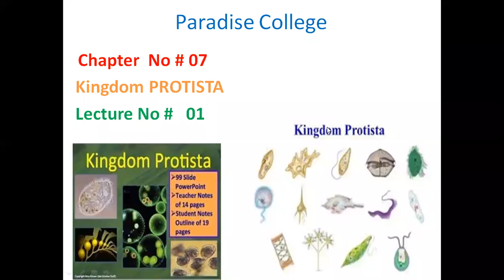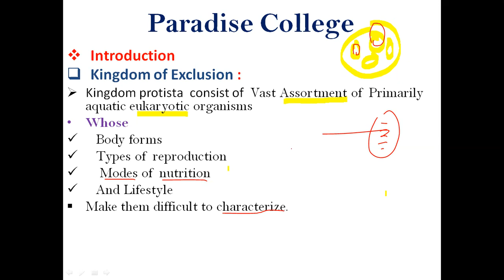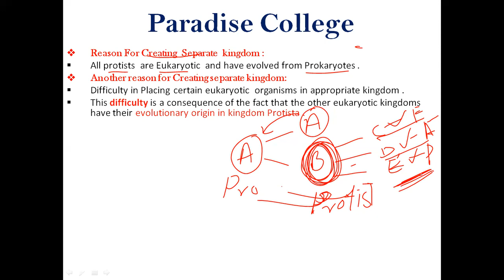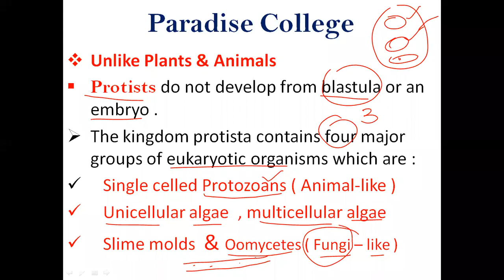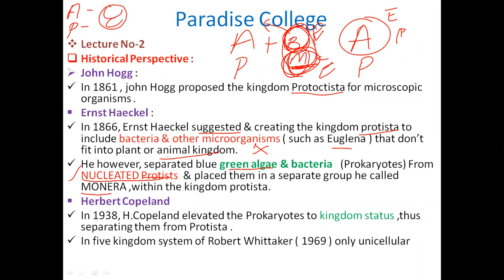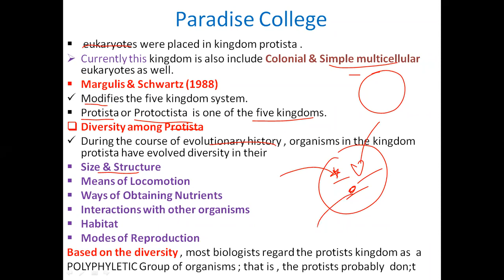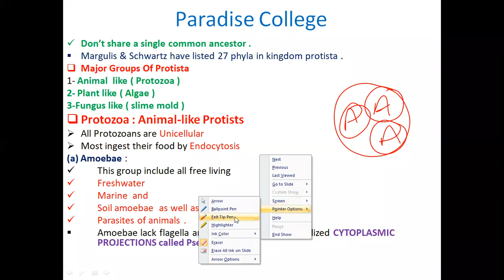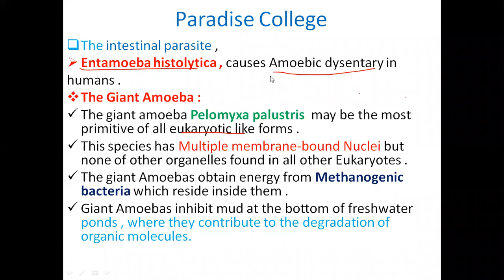Introduction, Protozoa Lec_1& 2 | Ch # 7 Kingdom Protista | Fsc_1 BIOLOGY | Bazzam Hameed